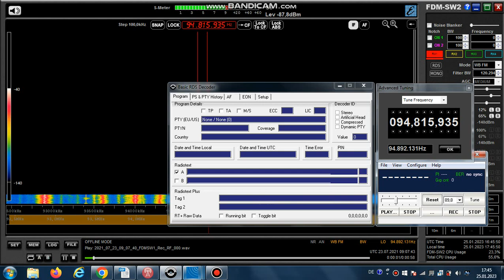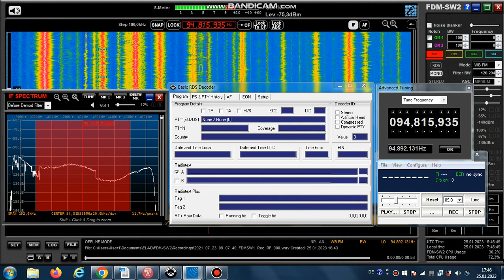FM DX Es - 230721 0908UTC - 94.8 CyBC Radio 3 (CYP) Mount Olympos (kyp-lem) 30kW 2012km!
94.8 – nice grc-id „to trito“ (grc-f), stereo

94.8 c s CYP TPITO 2203 CyBC Radio 3 el Mount Olympos (kyp-lem)
1940m 30kW 2012km! 131°